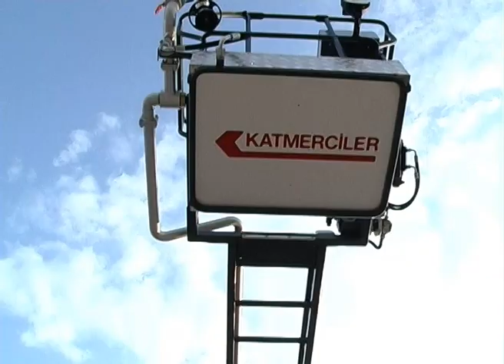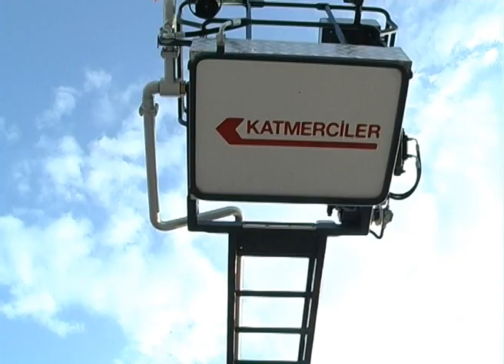Hidrolik Merdivenli İtfaiye Aracı